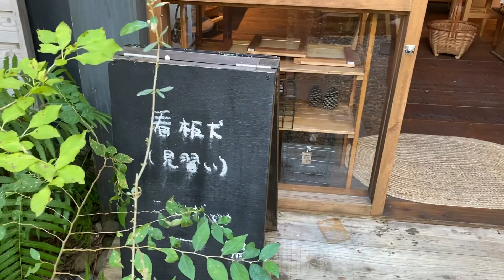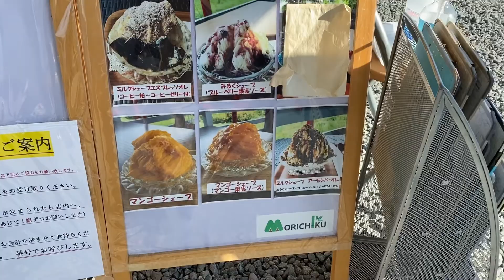#008 Kosa Town: Strolling through trendy shops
Kosa Town

Takada Buthcer's:（高田精肉店）
The Butcher's original minced meat cutlet "Niramenko" made with leek, a speciality of Kousa Town, and other delicatessen and meat products are sold here.

YAMABOUSHINOKI:
It was created during the Meiji era (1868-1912) as a farmhouse.
Currently, the site, which is approximately 2.5 acres in size
Seven buildings, including the main house, are scattered around the site.
In the main house, where it's cooler and more comfortable in summer
Space for workshops and events, and Relax and enjoy the scenery.
There is also a veranda where stories flourish.

MORICHIKU:
Morichiku in Kosa is a very popular shop that serves shaved ice and shaved ice that is only available in the summer. The shop is popular for its shaved ice and shaved ice that is only available in the summer.
※モリチクの夏季限定かき氷 は10月11日(日曜日)で終了。